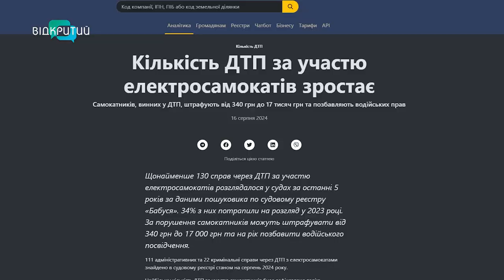🛴Кількість аварій за участю електросамокатів зростає: чи дотримуються правил дніпряни?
Кількість аварій за участю електросамокатів зростає! За 5 років в Україні відкрито 130 справ через ДТП із двоколісними. Такі дані моніторингового сервісу Опендатабот. Чи дотримуються правил дніпряни? І де ж мають їздити самокатники - на тротуарах чи дорозі? Пояснення нашим журналістам надали юристи. Подробиці - у сюжеті.